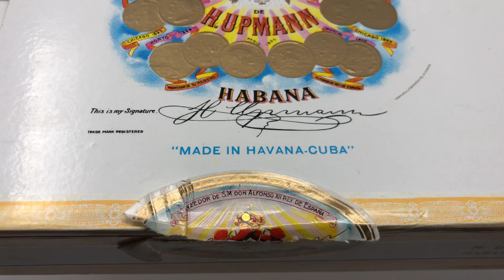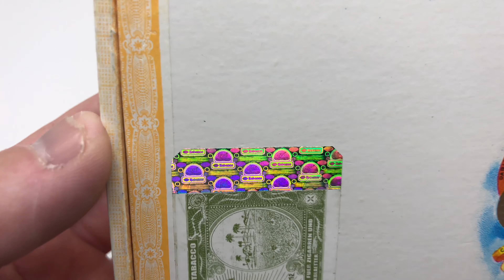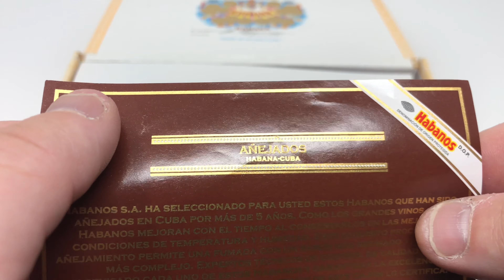H. Upmann Robustos Anejados Cuban Cigars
This aged box of Habanos is a nice little stick from Havana, Cuba. Anejados means "aged" and they claim that the tobacco in this cigar is just that. They aged the tobacco in Habana for at least 5 years before letting us fire them up. They claim they age the cigars anywhere from 5 to 8 years. Right now, they are technically at their peak in terms of the right time to smoke them.
It's actually a fantastic smoke if you can get your hands on them. Whether you're a celebrity or a billionaire or a millionaire or construction worker or a stock broker who does real estate as a side hustle, this cigar is truly for everyone. Some cigars are only meant for athletes with big salaries or exclusively for Jeff Bezos and Warren Buffett, but these cigars can be bought and smoked by all of us fortunately- that is if you can get to a La Casa del Habano. I'd love to sit down and smoke one with Jay Z and Michael Jordan, but Jordan smokes Partagas Lusitanias and Jay-Z probably only smokes Behike. So I will call Quavo Huncho and light it up with the Migos. Then I'll wake up and make an unboxing video for you.

If you come across one of these fantastic cigars, use this video for information. This is what the real thing looks like.

Обзор Кубинских сигар H. Upmann Robusto 古巴雪茄拆箱